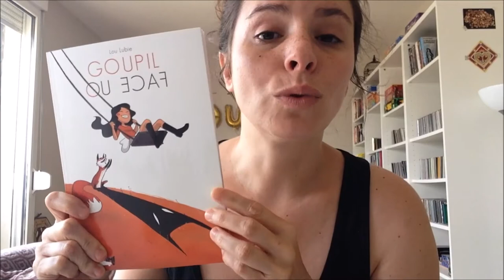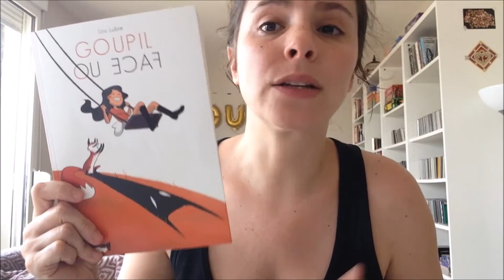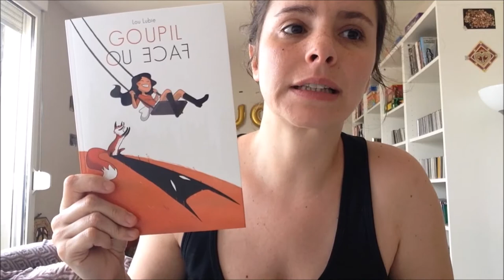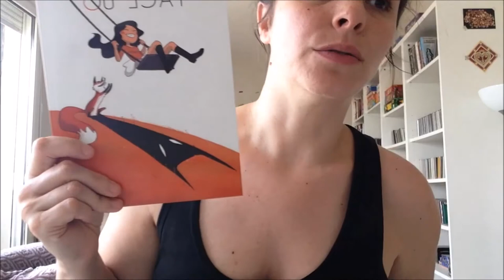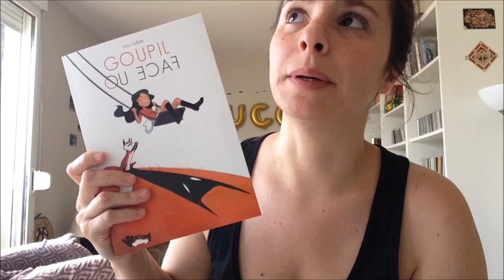Goupil ou face - Lou Lubie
Goupil ou face - Lou Lubie - Vraoum

Lou est une jeune fille bien sous tout rapport. Jeune, jolie, elle conçoit des jeux vidéos, a un amoureux, des amis, une famille aimante... Bref, tout pour ne pas sombrer dans la déprime la plus noire.Sauf que voilà, de temps en temps, entre des périodes d’intense activité, sans raison, elle tombe dans le pot au noir, et un animal insatiable la dévore... un petit renard ! Soit son tempérament cyclothymique, sous la forme d’un petit renard capricieux.Car Lou est cyclothymique et, avec elle, le lecteur va découvrir le monde haut en contraste des maladies bipolaires.Hyper documenté, cartoonesque et ludique, ce roman graphique emmènera le lecteur découvrir ce qui se passe quand on a la tête envahie par ce petit renard hyperactif et boulimique, sur les traces autobiographiques de la jeune illustratrice.